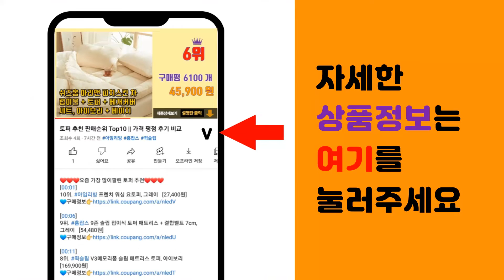구이바다 추천 판매순위 Top10 || 가격 평점 후기 비교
❤️❤️❤️요즘 가장 많이팔린 구이바다 추천❤️❤️❤️

[00:01]
10위. 파이브스타 코코아 미니가스버너 피크닉세트, 혼합색상, 1세트 [51,500원]

[00:06]
9위. BOUNCE 세이프티 가스꾹 캠핑버너 LB-2002, 혼합색상, 1개 [38,000원]

[00:11]
8위. 지라프 파이브 쿡 가스 그릴 GQ-1809, 혼합 색상, 1세트 [76,250원]

[00:16]
7위. 지라프 구이바다 5 in 1 블록하우스 세트, 1개, 혼합 색상 [144,500원]

[00:21]
6위. 코베아 3웨이 올인원 멀티 스토브 L, 혼합색상, 1세트 [152,700원]

[00:26]
5위. 코베아 3웨이 올인원 올블랙 C 멀티 스토브 L (CB), 1개 [223,500원]

[00:31]
4위. 지라프 시그니처 세라믹 아이보리에디션 구이바다 L, 1개, 아이보리 [249,000원]

[00:36]
3위. 지라프 구이바다 3 in 1 세트 M, 베이지펄, 1개 [99,000원]

[00:41]
2위. 코베아 3웨이 올인원 올블랙 C 멀티 스토브 M (CB), 1개 [122,060원]

[00:46]
1위. 지라프 구이바다 세라믹 아이보리 에디션 가스버너 풀세트 M, 1세트 [138,000원]